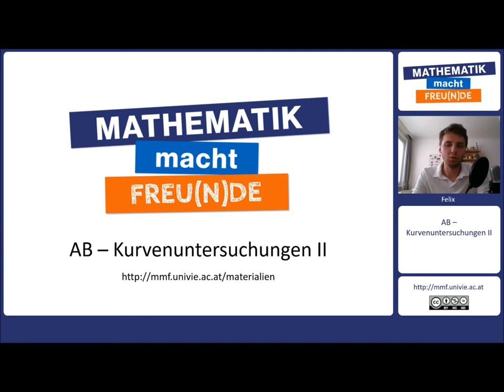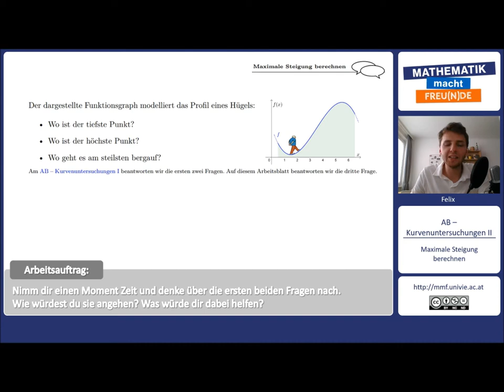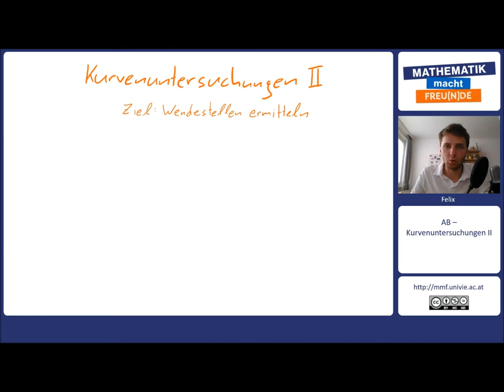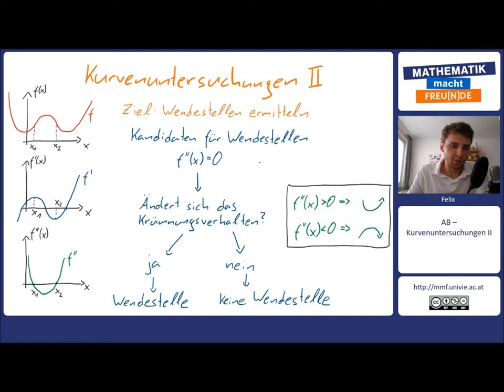Begrüßung und Maximale Steigung berechnen